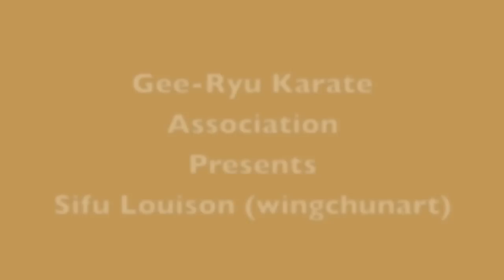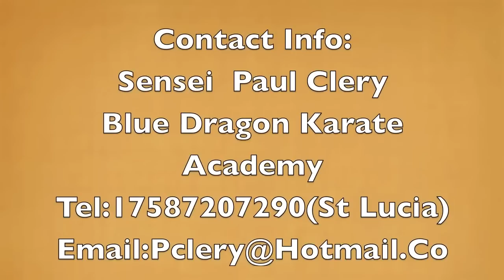Wing Chun - Check out the techniques here.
Hi All, Although this video is referring to a past workshop in St Lucia. Do check out the wing chun techniques, especially from about 3 minutes onwards.